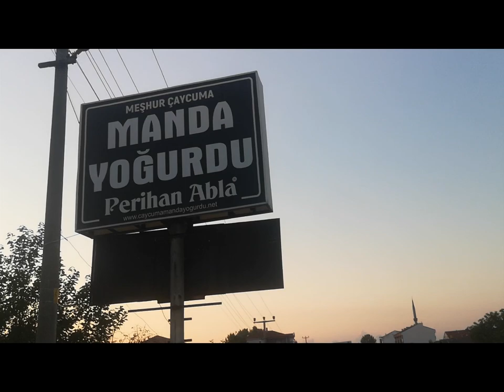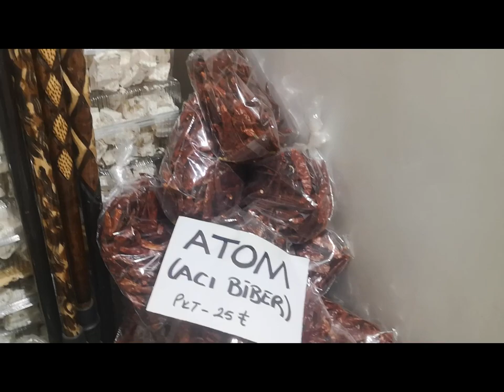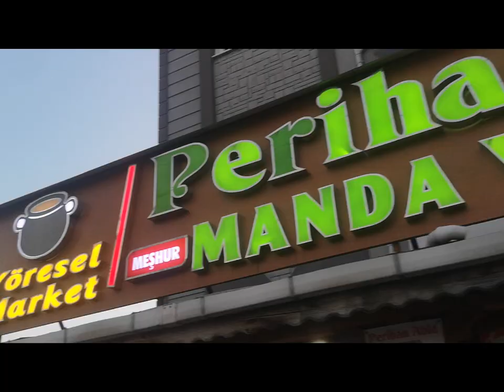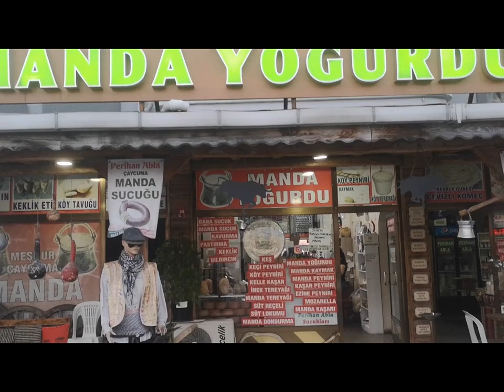PERIHAN ABLA MANDA YOGURDU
BAKACAKKADI CAYCUMA ZONGULDAK